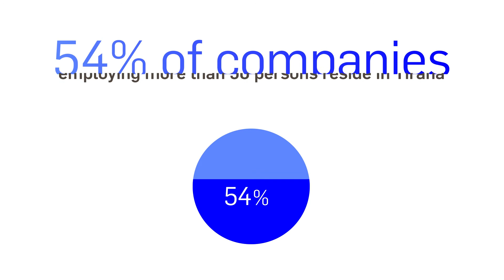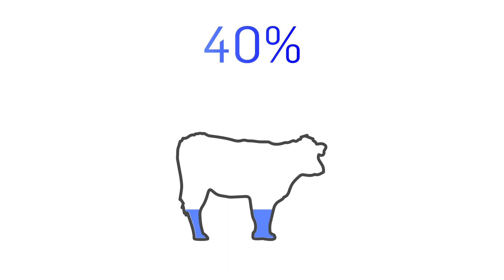Tirana Smart City 2016 - 2026 ECONOMY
tiranasmart.city